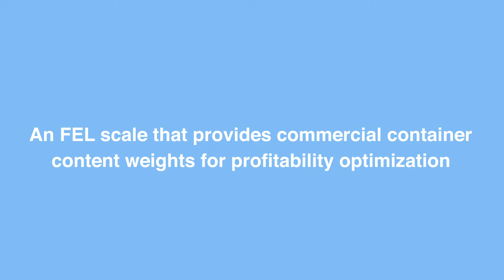Air-Weigh's BinMaxx Front-End-Loader On-Board Scale in use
See how easy the BinMaxx Front-End-Loader On-Board Scale is to use in the field. Optimize weight data of every lift with no changes to the driver's normal lift operations.